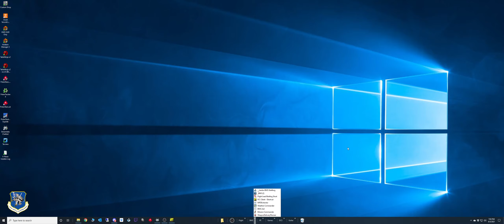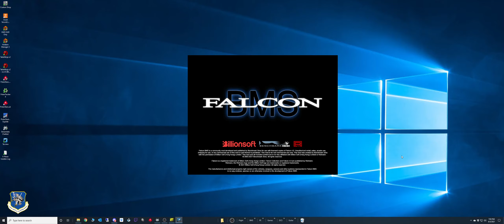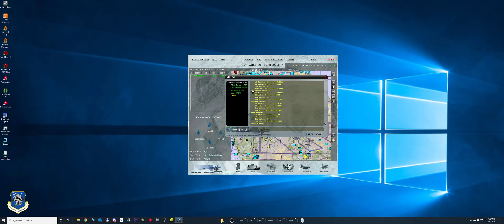72nd VFW / 87th FN Low Level Attack